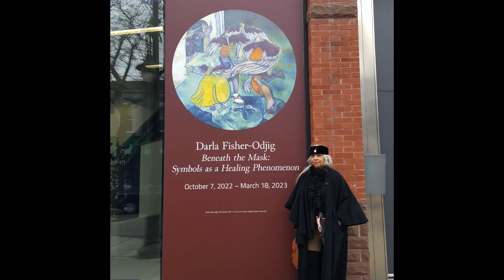Beneath the Mask